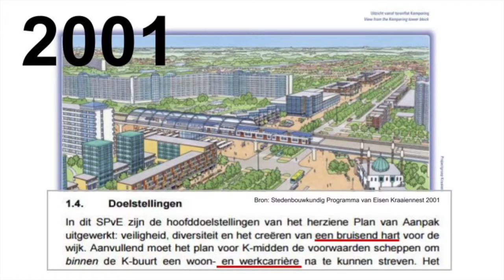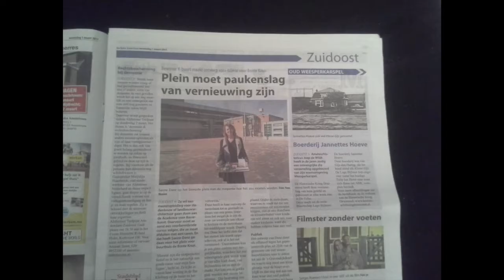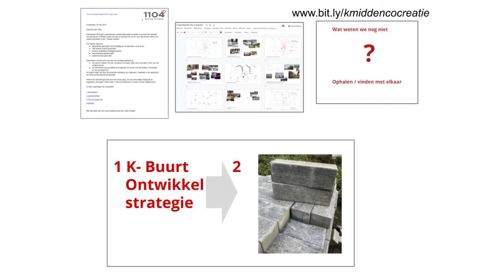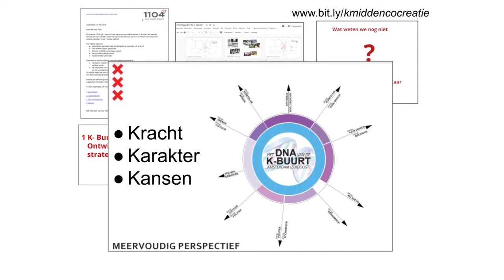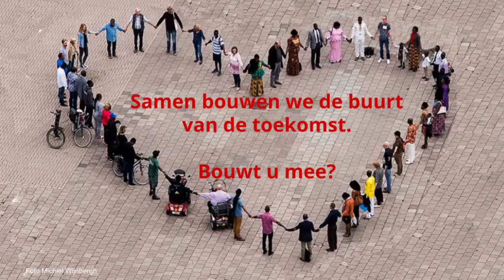KmiddenCocreatie in vogelvlucht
Een plein, 6 kavels en de toekomst van een buurt. Het Kmidden traject gaat een nieuwe fase in. Dit is twee jaar nadat in de K-buurt een participatie staking uitbrak. De gemeente en de buurt zijn het eens geworden hoe verder te gaan met de buurt in de lead.  Dat is in een afsprakenbrief vastgelegd.  In deze video een korte terugblik en vooral een vooruitblik.